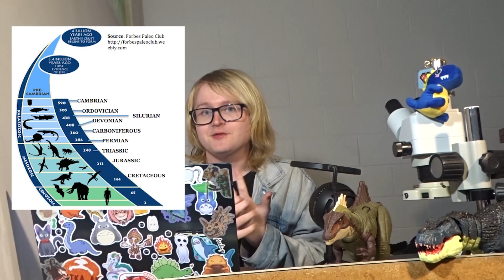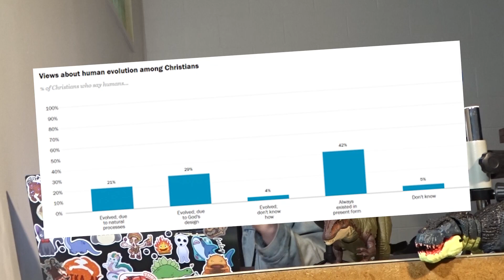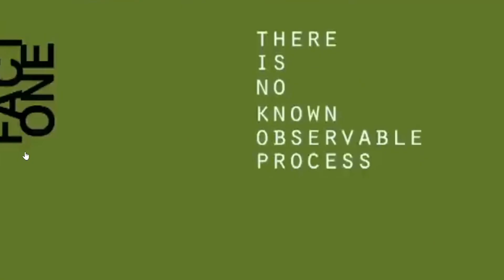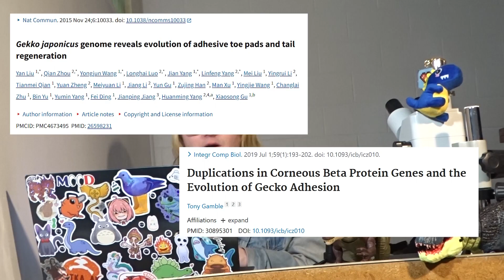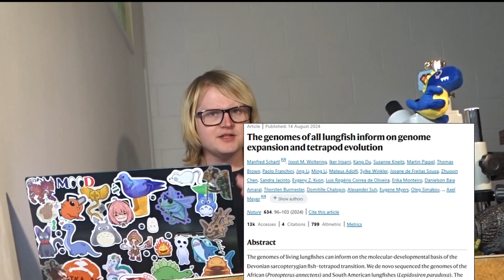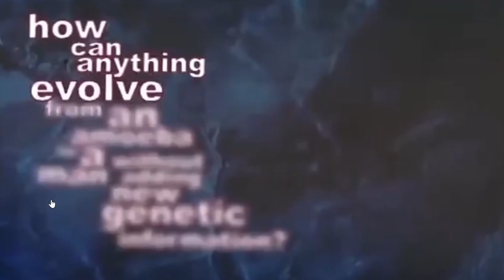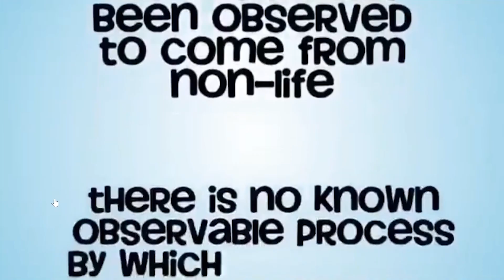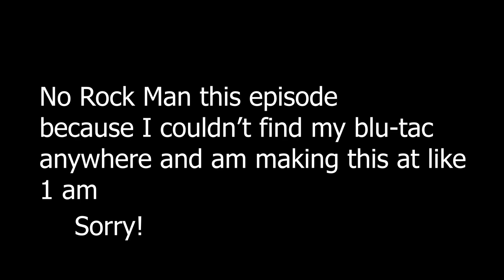The Worst Young-Earth Propaganda Video EVER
References (in order shown on-screen)